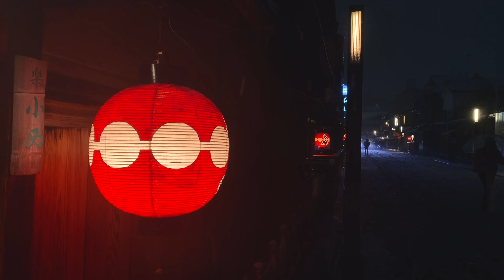Wir laufen im BLIZZARD durch KYŌTO! (Teil 2)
Dieser Link bringt Euch zu Instagram, Facebook, meinem Podcast und co.

ALs Fotograf habe ich eine kleine online Galerie erstellt, in der ihr alle Fotos in voller Auflösung erwerben könnt, um mich zu unterstützen 💝:

Im zweiten Teil dieses Abenteuers, machen wir uns auf zum Yasaka Ninja, Kyōtos berühmtesten Schrein! Wir laufen mitten durch einen Blizzard, der über Japans alte Hauptstadt fegt und lassen uns davon nicht einschüchtern!